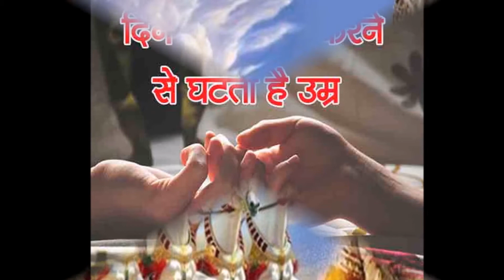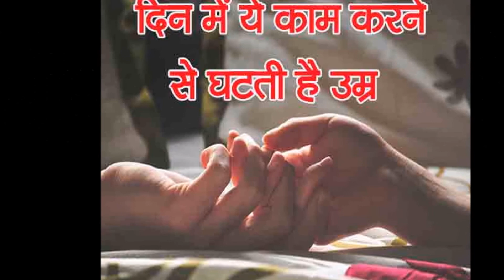भीष्म ज्ञान जानिए कौनसे कामों से कम होती है उम्र और कौनसे कामों से बढ़ती है उम्र